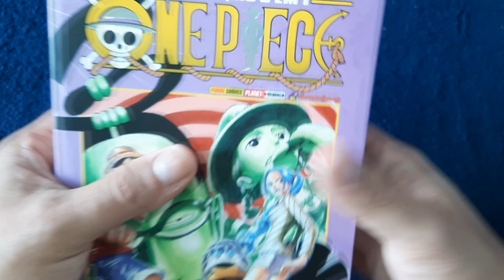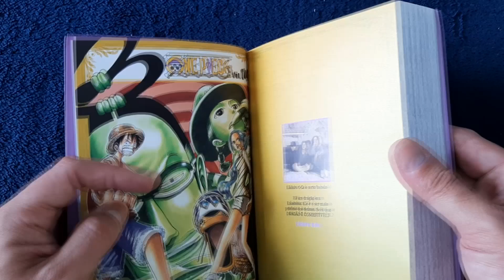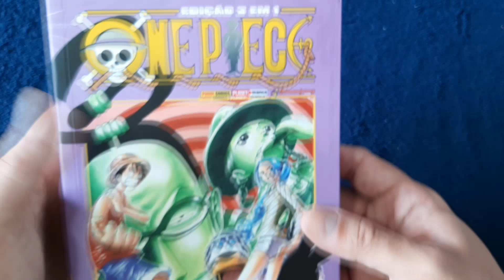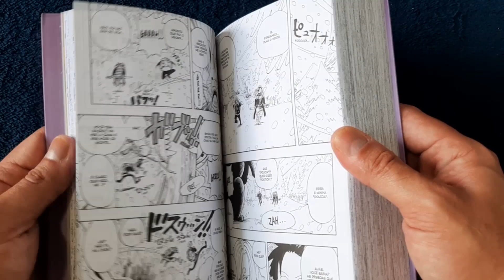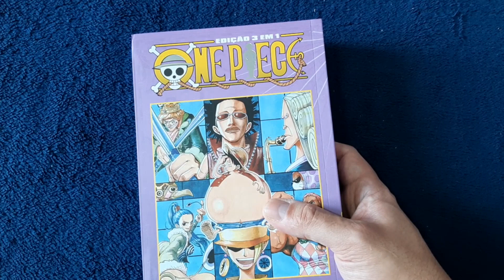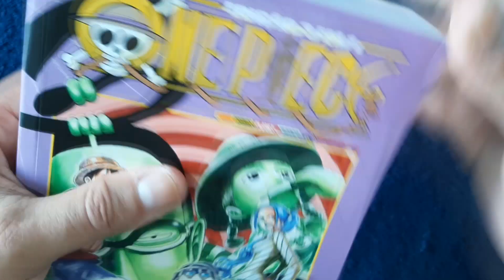ONE piece 3x1 VOL 5 review direto ao ponto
Mais um volumaço de One Piece 3 em 1 que foi lançado aqui no Brasil.